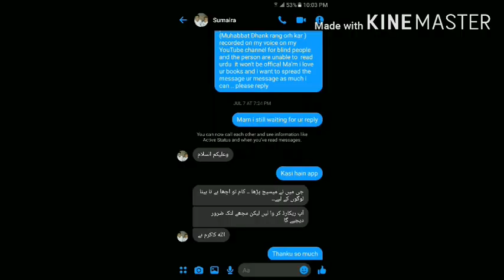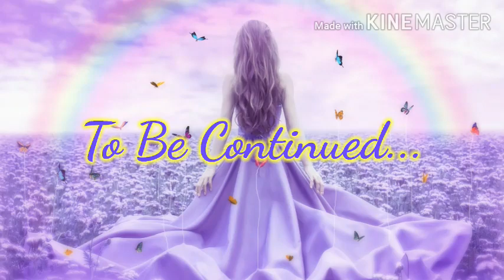Mohabbat Dhanak Rang Orh Kar By Sumaira Sharif Toor Episode 7 | Novels Hub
Novel • Mohabbat Dhanak Rang Orh Kar  - Episode (7) - Full Episode
Writer • Sumaira Sharif Toor
Status - Permitted